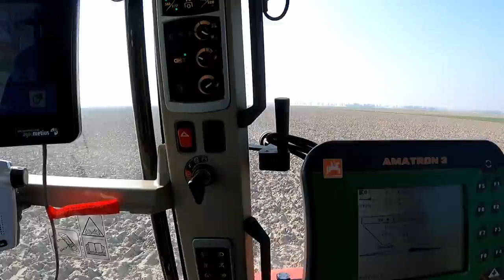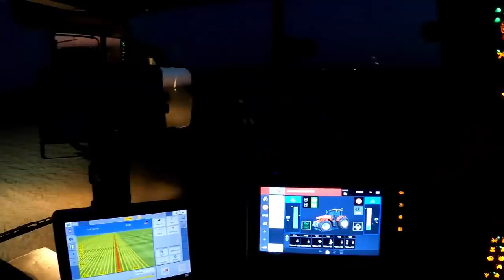FARMVLOG #118 kunstmeststrooien, ploegen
De voorbereiding voor het nieuwe teeltseizoen is volop aan de gang.
In de schuur doe ik de miniknollen van de pootaardappelen in bakken, zodat ze over een maand met een kiempje de grond in kunnen. De aardappelpootmachine is aangekoppeld aan de trekker evenals de spuit.
Buiten is op het uienland (zwaardere grond) kunstmest gestrooid. Ik laat zien hoe ik de kunstmeststrooier afstel voor het strooien van de kanten. Verder is op de lichtere grond door onze stageloper, Levi, het aardappelland geploegd. Het is droog! Omdat de spoorbreedte van de trekker is verzet, moest de treklijn van de ploeg worden versteld. Levi legt uit hoe dit is gebeurd. Hij heeft niet alles verteld maar heeft nog meer versteld. Wat ?
Hoewel we volop bezig zijn met het nieuwe teeltseizoen, is de oude oogst nog niet helemaal afgerond: er gaan nog steeds pootaardappelen weg in jute zakken (Italië) en in big bags.